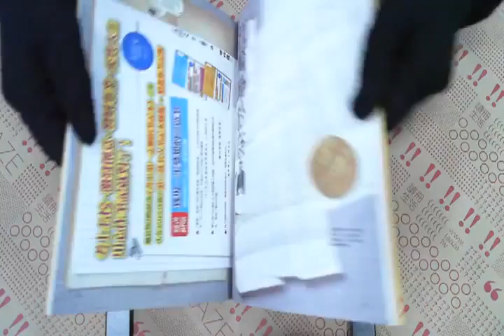TAAZE｜實現一生夢想的筆記本（附贈 三色筆 ... 二手書書況 9789570836530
TAAZE｜讀冊生活網路書店「實現一生夢想的筆記本（附贈 三色筆）」，找二手書請至